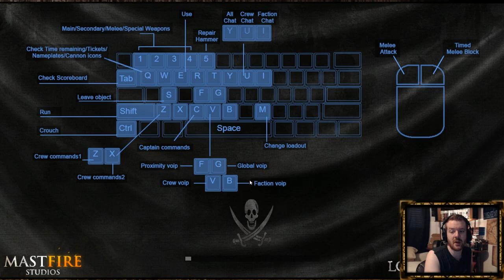THE 'YARRR MATEY' BLACKWAKE LIVESTREAM! [3/5/2017]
THE 'YARRR MATEY' BLACKWAKE LIVESTREAM! from March 3rd 2017.